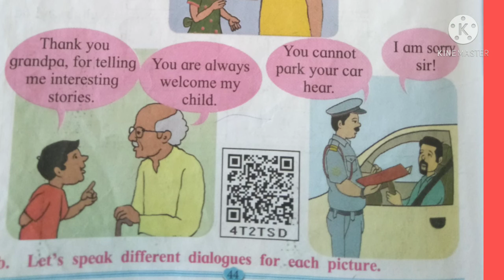3.7 Let's speak